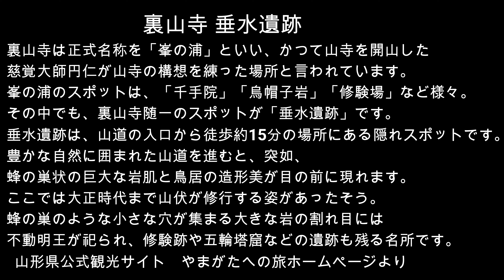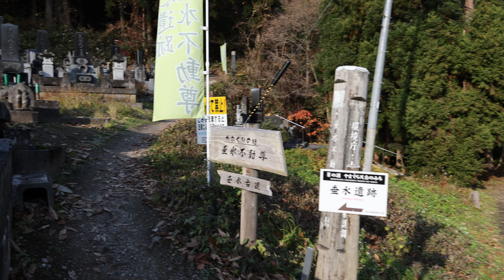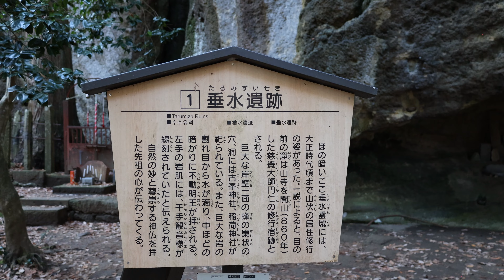【5 1Kｵｰﾊﾞｰｻﾝﾌﾟﾘﾝｸﾞ4K UHD】パワースポット 裏山寺 垂水遺跡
裏山寺は正式名称を「峯の浦」といい、かつて山寺を開山した慈覚大師円仁が山寺の構想を練った場所と言われています。
峯の浦のスポットは、「千手院」「烏帽子岩」「修験場」など様々。
その中でも、裏山寺随一のスポットが「垂水遺跡」です。
垂水遺跡は、山道の入口から徒歩約15分の場所にある隠れスポットです。
豊かな自然に囲まれた山道を進むと、突如、蜂の巣状の巨大な岩肌と鳥居の造形美が目の前に現れます。
ここでは大正時代まで山伏が修行する姿があったそう。
蜂の巣のような小さな穴が集まる大きな岩の割れ目には不動明王が祀られ、修験跡や五輪塔窟などの遺跡も残る名所です。
山形県公式観光ガイドホームホームページ　やまがたへの旅より
使用機材
ソニービデオカメラ　FDR-AX45
ジンバル　DJI RSC2
ドローン　DJI MINI 2
ソニーエクスペリア
主要レンズ
RF 24-105
EF50　F1.8
EF50　F2.5マクロ
EF85　F.1.8
EF28-70 F2.8L
EF400  F5.6
BGM
甘茶の音楽工房